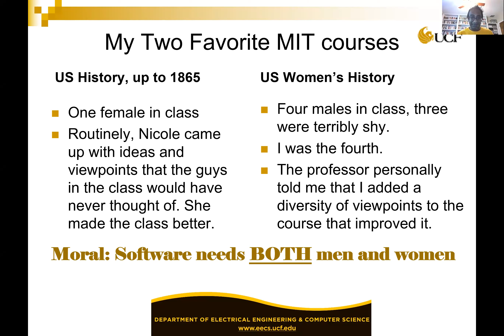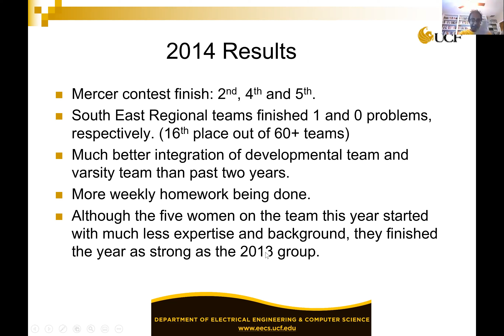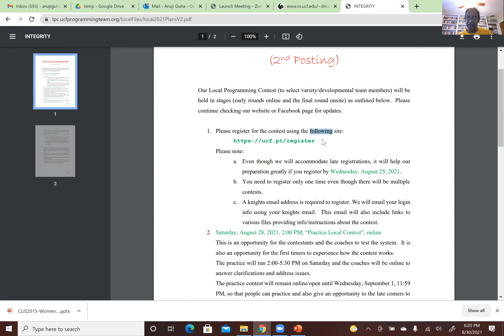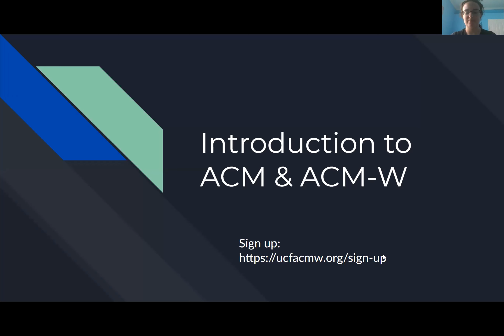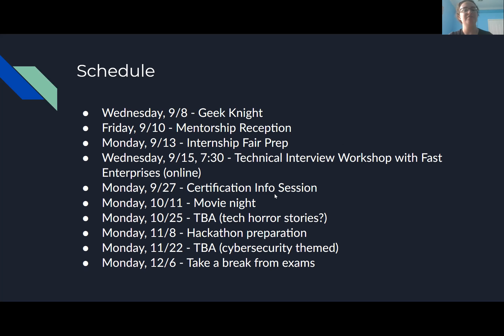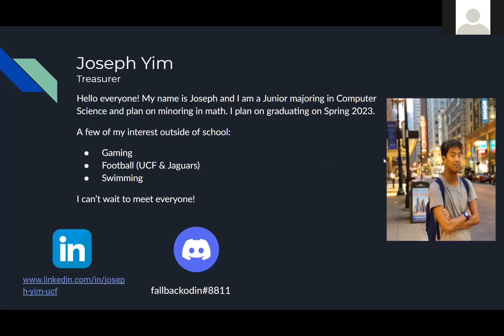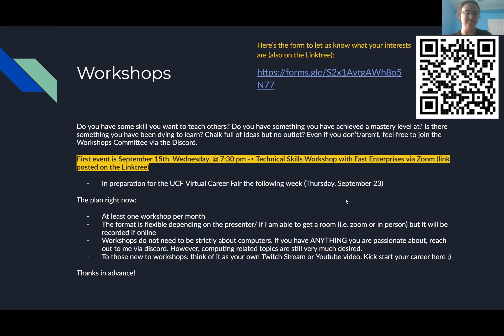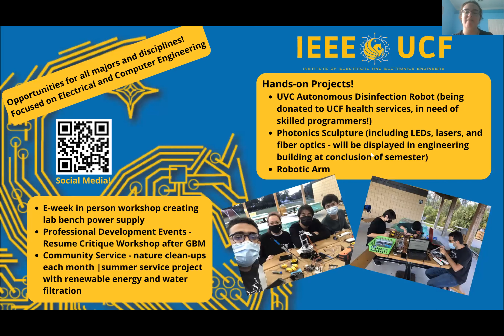Fall 2021 Introduction Meeting (featuring Prof. Guha talking about the Programming Team)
Professor Guha talks about the programming team, why you should, and what support the school offers for its member. An introduction to what ACM, ACM-W, and SIGACT are about. The officers introduce themselves. We talk about how to get involved in the club.